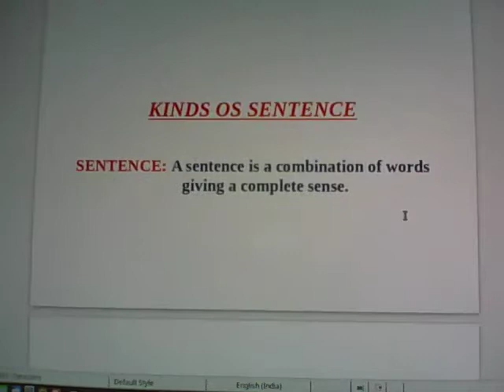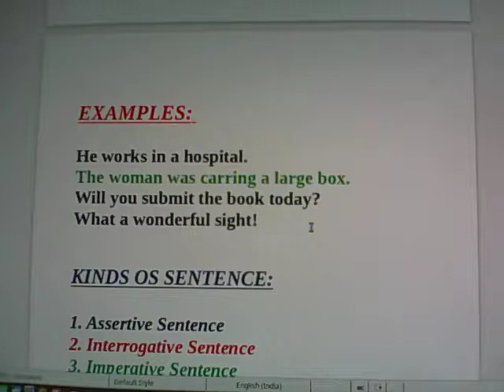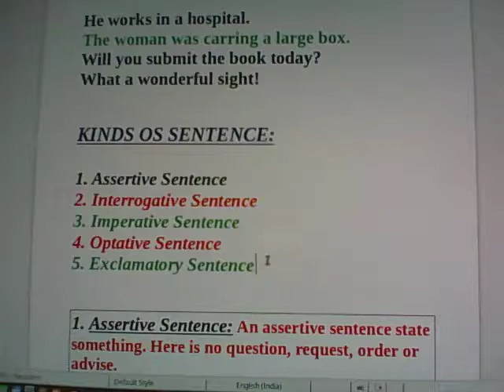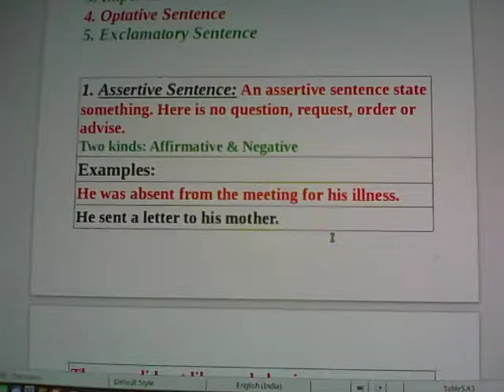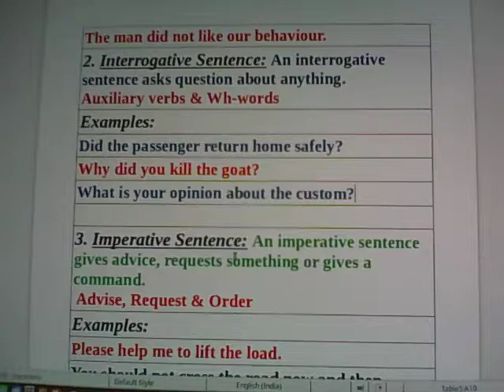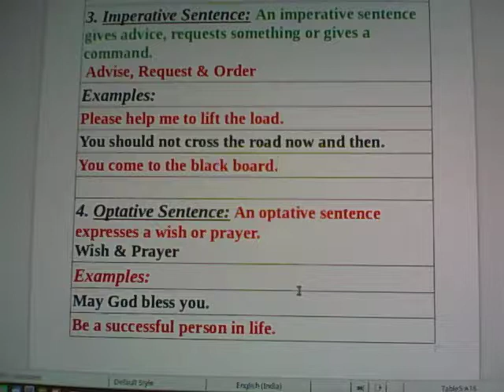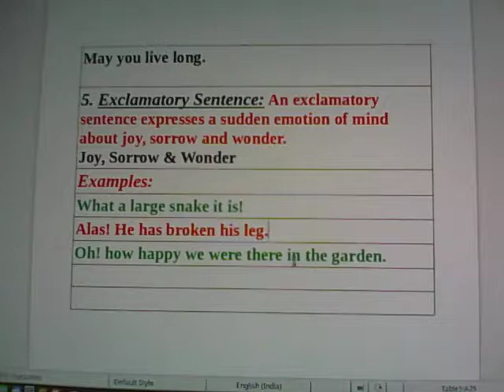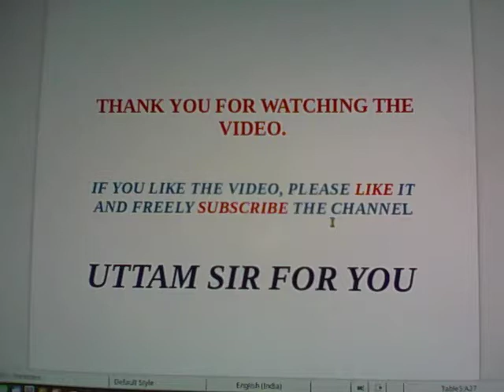Kinds of Sentence: Assertive,Interrogative, Imparative, Optative & Exclamatory.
UTTAM SIR FOR YOU...
FIVE KINDS OF SENTENCE IN BENGALI
English Grammar
Study
mistake: states